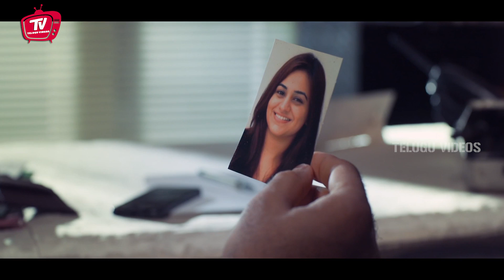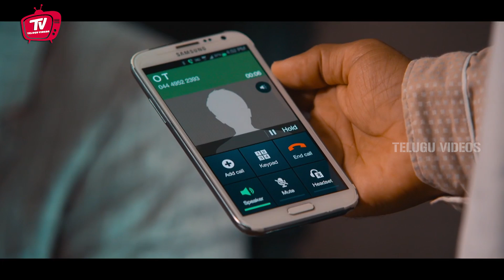Telugu Recent Movie Scene | Telugu Scenes | Telugu Videos